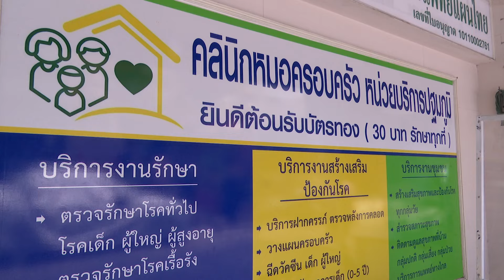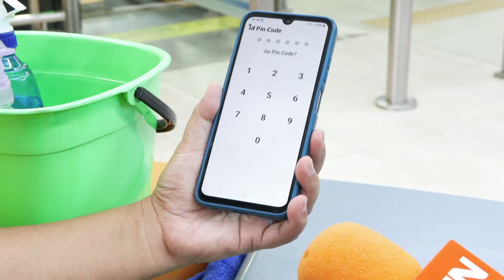30 บาทรักษาทุกที่ กทม. รับยาที่ไหน ? ดูที่ “สติ๊กเกอร์” | ข่าวดัง สุดสัปดาห์ 10-08-2567